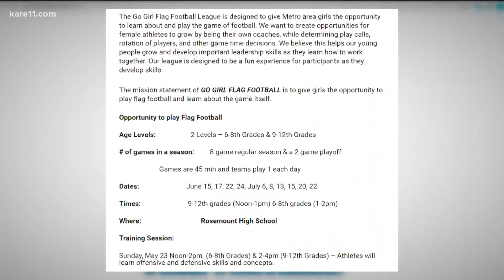Local high school football coach wants to grow the game for girls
Rosemount head football coach Jeff Erdmann launched a website called gogirlflagfootball.com, for metro area girls to play in a new flag football league.